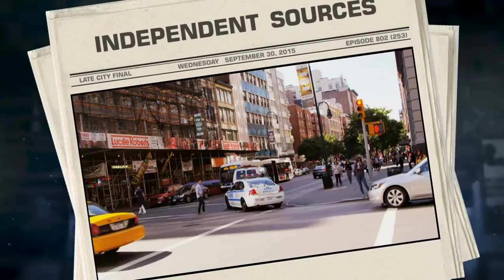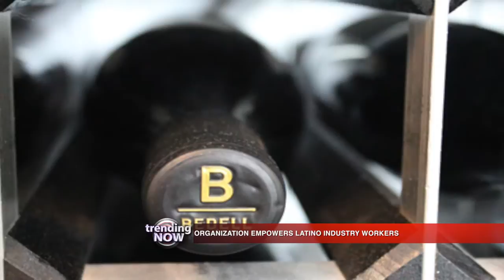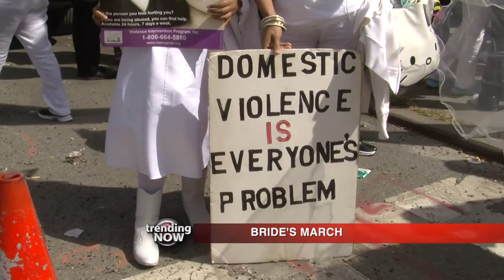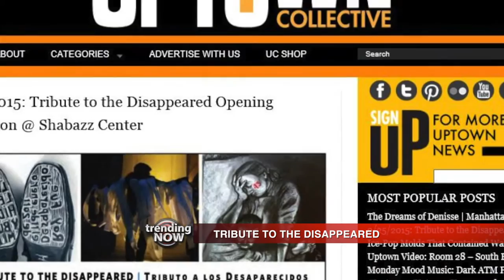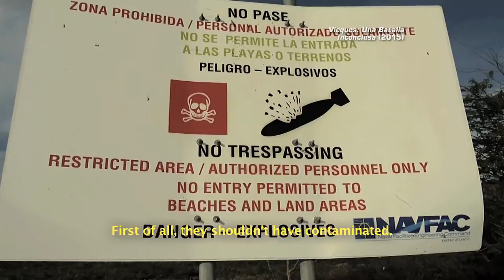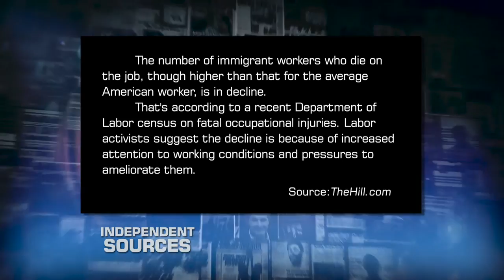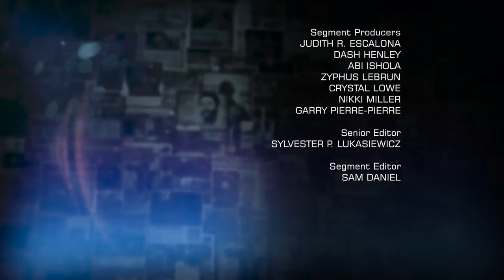Independent Sources: Citizens on Patrol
On this edition of Independent Sources, hosted by Garry Pierre-Pierre, we learn about why some community action groups are calling on Mayor Bill de Blasio to acknowledge their role in lowering the city's crime statistics.  Then we talk about a film that's trying to refocus attention on the immeasurable damage done to the island of Vieques during U.S. Military bombing exercises.

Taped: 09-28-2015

INSO08002